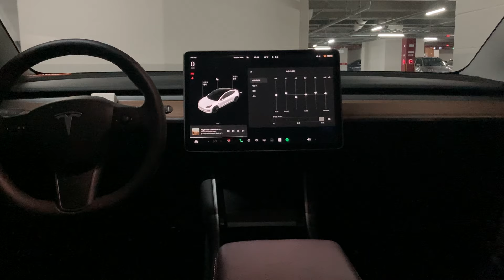『바흐 ☞ : 키보드 협주곡 D단조 작품번호 974』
Keyboard Concerto in D Minor, BWV 974 (After A. Marcello's Oboe Concerto in D Minor)
[Arr. for Cello & Piano]

○작곡가: 요한 제바스티안 바흐 (Johann Sebastian Bach)
○첼로 연주자: 레브 에브그라포브 (Lev Evgrafov)
○피아노 연주자: 리디아 에브 그라포브 (Lydia Evgrafova)